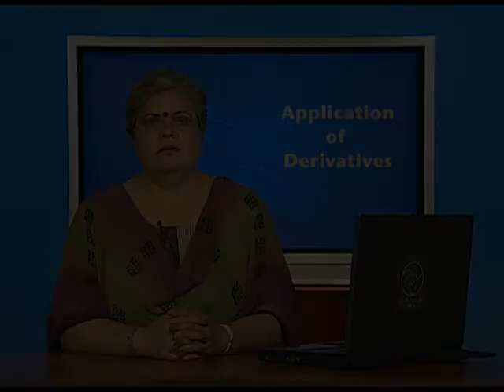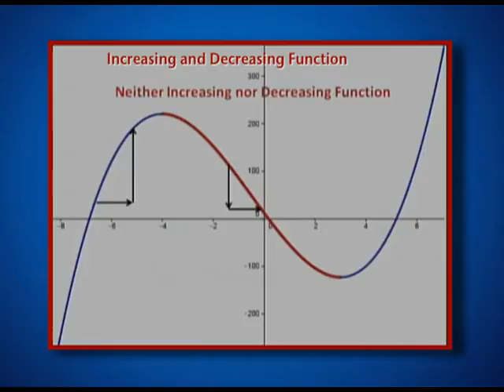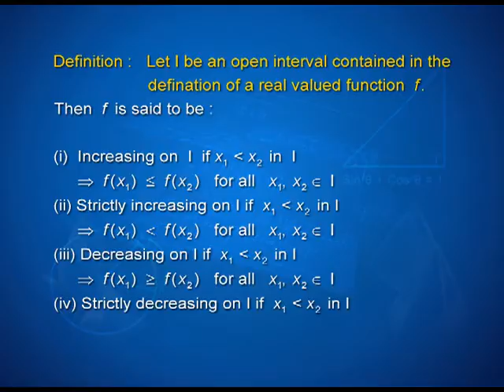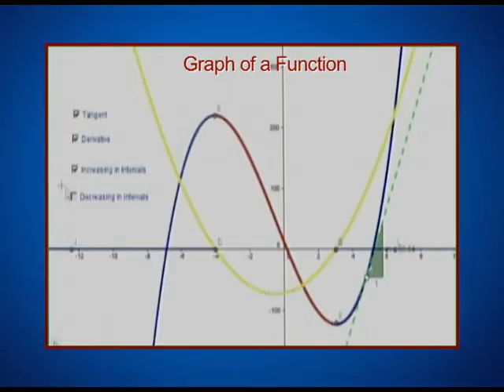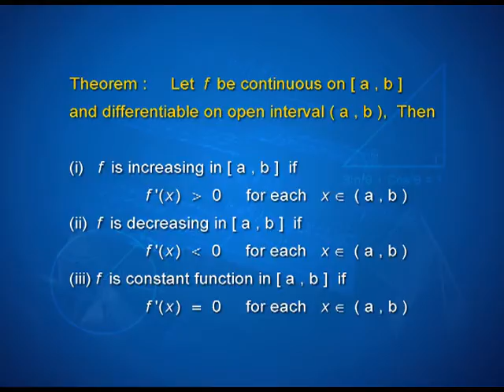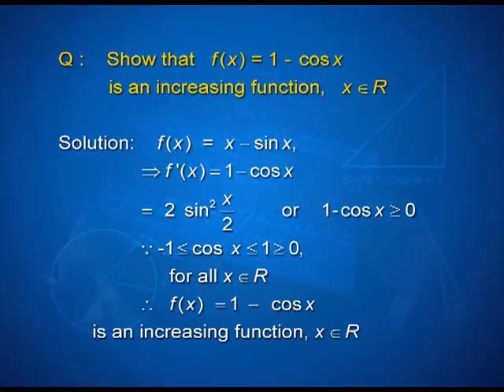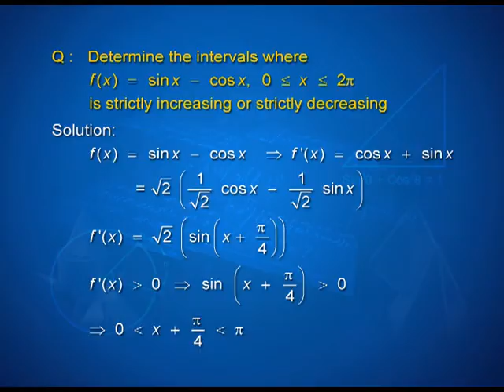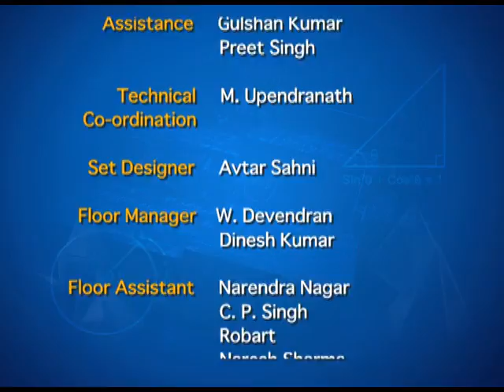Increasing and Decreasing Functions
Episode 02 of the video lectures on chapter 06 of the Mathematics textbook for class 12; covers increasing and decreasing functions and graphs of functions